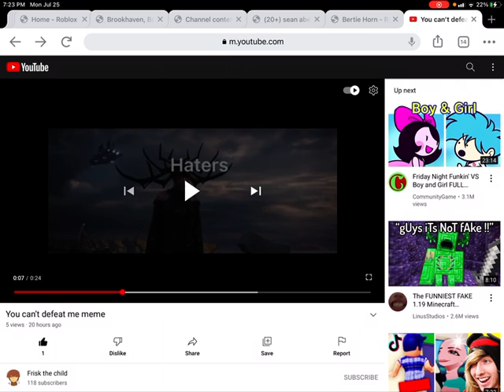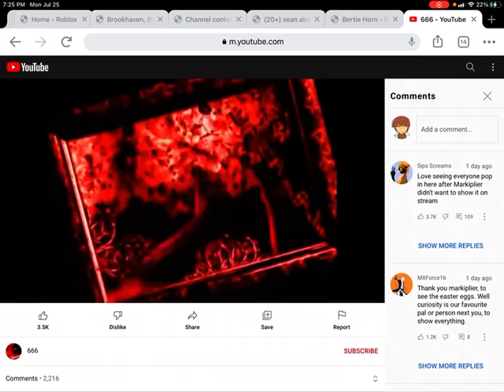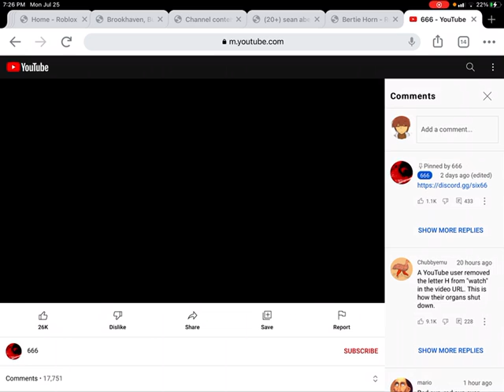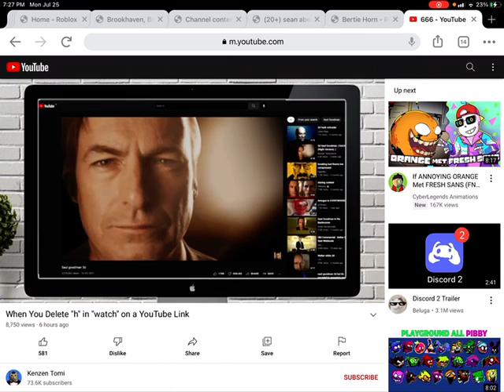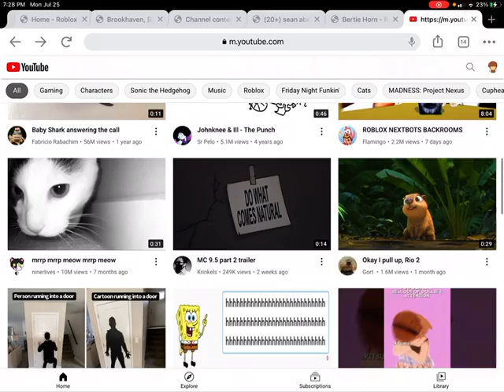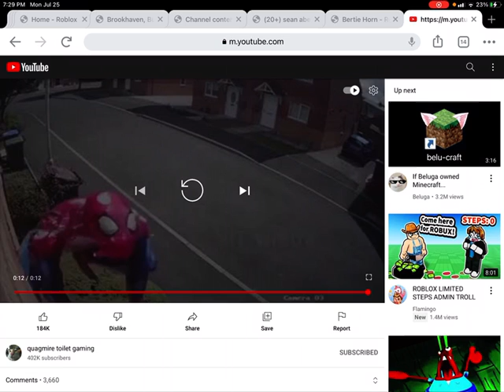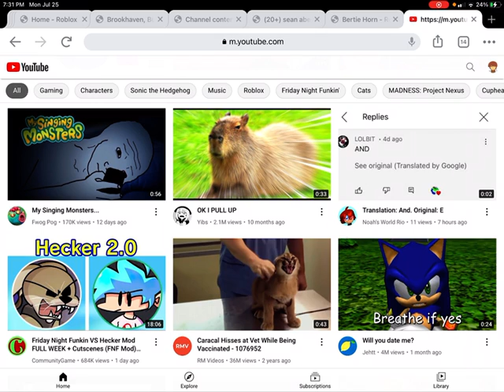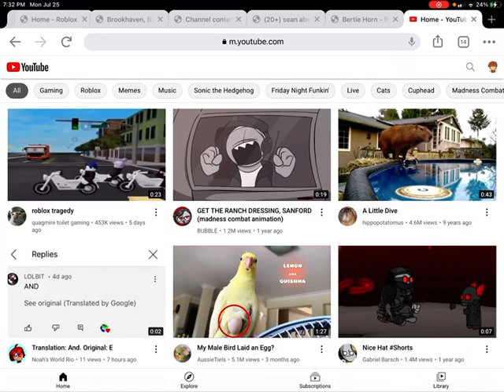YouTube creepy pasta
I didn’t make a off screen it is real